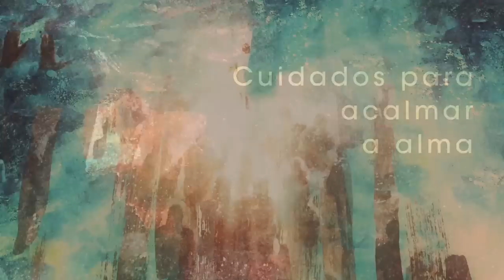Homilia Diária - Sexta-Feira da 4ª Semana da Páscoa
Jesus se autor revela com uma das mais ricas e completas expressões do Evangelho: "Eu sou o Caminho a Verdade e a Vida". Só por intermédio dele se revela o Pai e é dada a vida; por isso, ele é o único caminho para o Pai.